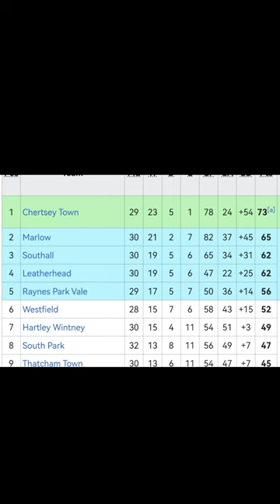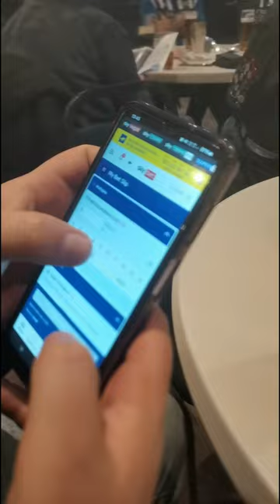I went to Chertsey Town!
Took a dive into step 8 to see league leaders Chertsey Town take on northwood